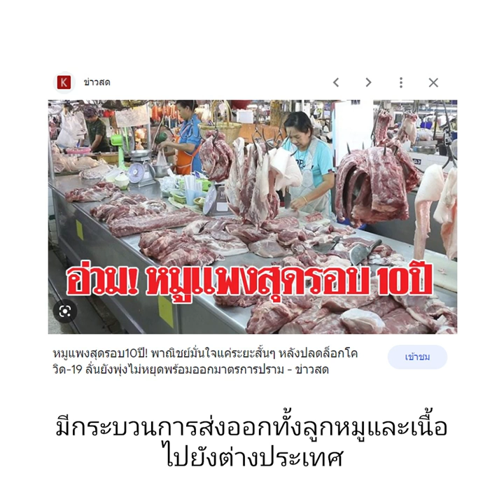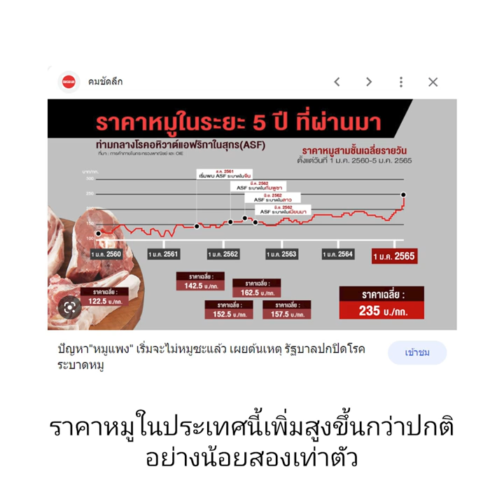APEC2022 กับเรื่องปากท้องและความมั่นคงทางอาหาร | 19 พ.ย.65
"เอเปคไม่เคยมีพื้นที่ให้ภาคประชาชนหรือประชาสังคมเลย คณะกรรมการที่ว่าด้วยเรื่องอาหาร ปรากฏว่า 100% ของคณะกรรมการก็คือบริษัทเอกชนยักษ์ใหญ่ของประเทศทั้งสิ้น"

“ถ้าหากเราไม่ทำอะไรเลยที่จะควบคุมการส่งออก เรื่องที่ชัดเจนที่สุดว่าอยู่ในวาระการประชุมของเอเปคเลยคือการผลักดันการค้าเสรี เขาก็อ้างเรื่องความมั่นคงด้านอาหาร ความมั่นคงด้านอาหารก็คือการรับประกันว่าการค้าระหว่างประเทศต้องดำเนินต่อไป แต่ว่าในมุมมองของประเทศที่ประสบกับอาหารไม่เพียงพอ หรือโรคระบาดแบบที่เราเกิด มันต้องคำนึงถึงความมั่นคงทางอาหารของคนมากกว่าเรื่องของรายได้ ว่าเราส่งออกไปขาย ประเทศเราได้ราคามากกว่าเลยปล่อยให้มีการขายกัน”

มองเอเปค 2022 ในมุม ‘อาหารและปากท้อง’ คุยกับ ‘วิฑูรย์ เลี่ยนจำรูญ’ เลขาธิการ มูลนิธิไบโอไทย อ่านทั้งหมดได้ที่